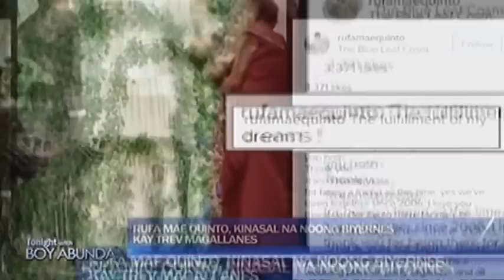TWBA: Team Daniel wins in the All-star Kapamilya Playoffs!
Team Daniel wins in the All-star Kapamilya Playoffs against Team Gerald.